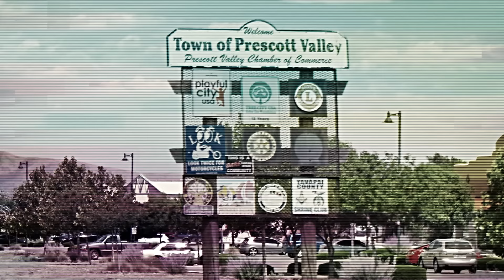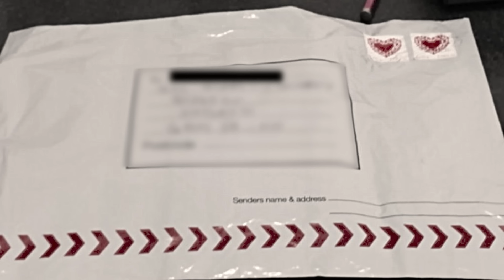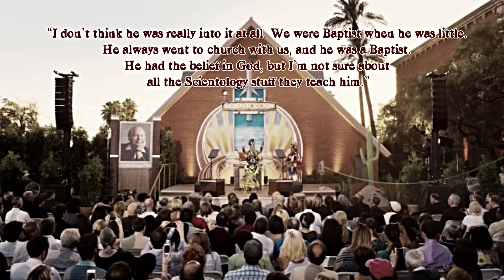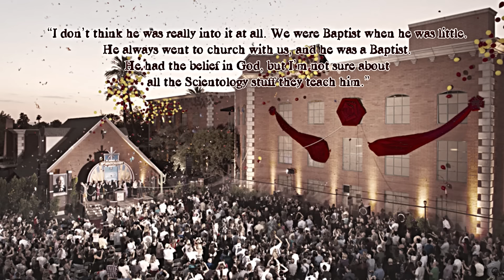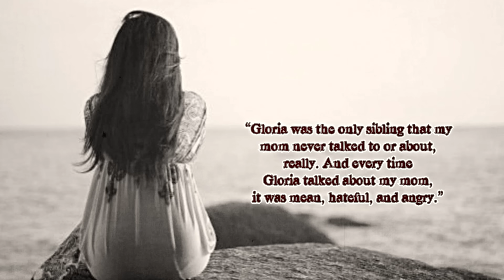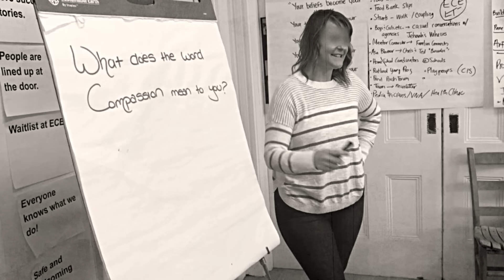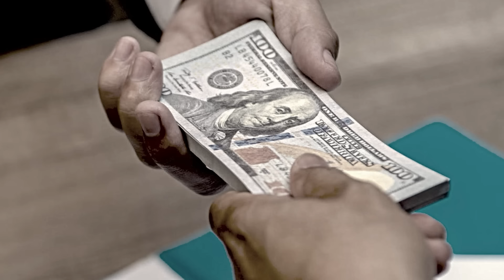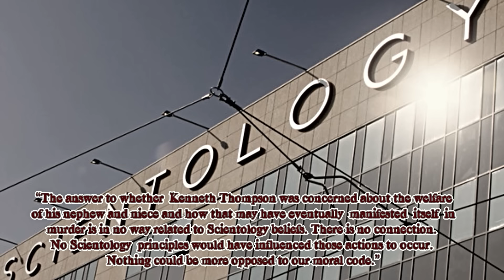Prescott Valley, AZ - Scientologist Murderer Documentary - Kenneth Wayne Thompson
The Church of Scientology has been plagued with controversies through the decades, including its stance against psychiatry. This became a bone of contention in the double murder case against Kenneth Wayne Thompson in 2012, in Prescott Valley, Arizona with the defense team hoping that religion would spare Kenneth from capital punishment. But they failed. Let’s revisit the life of Kenneth Wayne Thompson, and know the circumstances that led him to commit an abominable act.